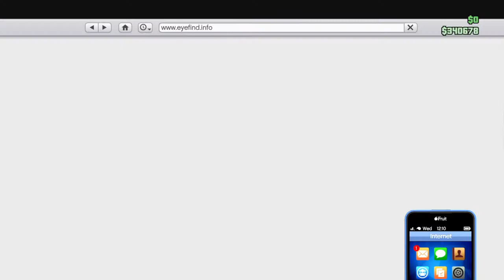Grand Theft Auto V5: Weapons Shooting Deathmatch Online